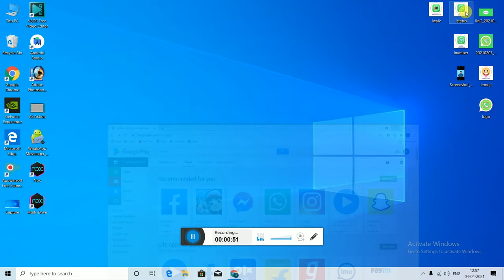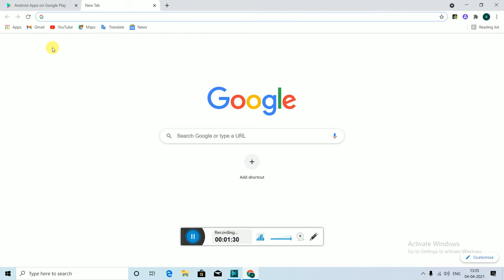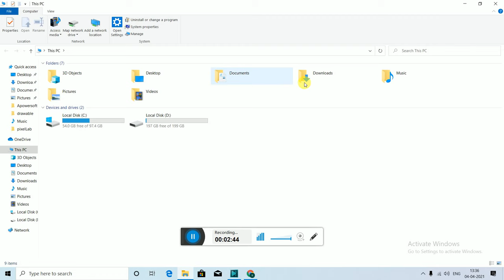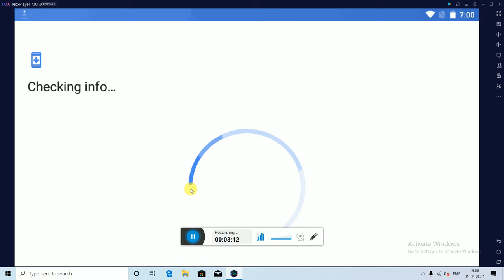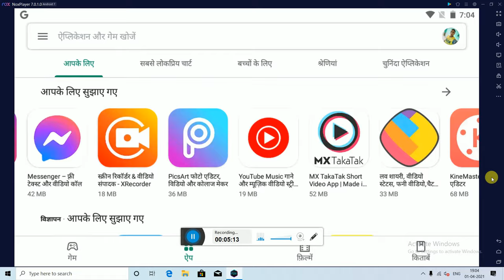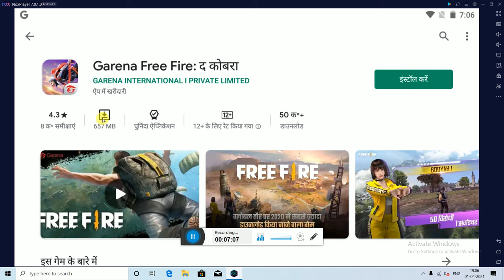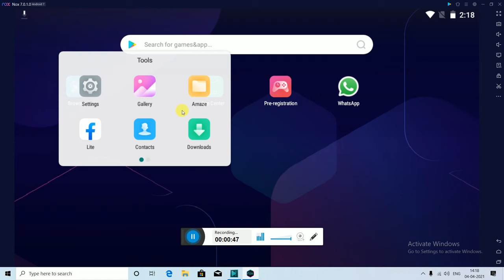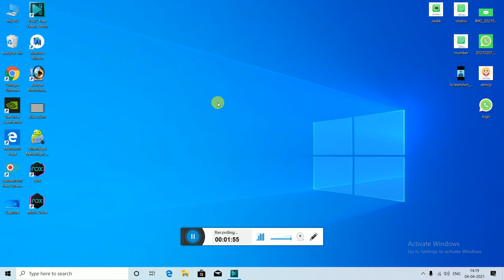computer | laptop me play store se app download nahi ho raha hai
Hello dosto video me hamne aapko bataya hai ki agar aapke computer | laptop me play store se app download nahi ho raha hai to aap is problem ko kaise sahi kar sakte ho

this google account is not yet associated with a device. please access the play store app computer

Problem fix